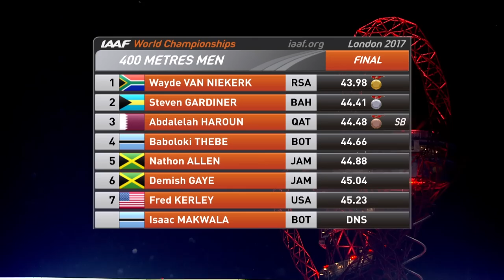Kings of the 400m | Last Three